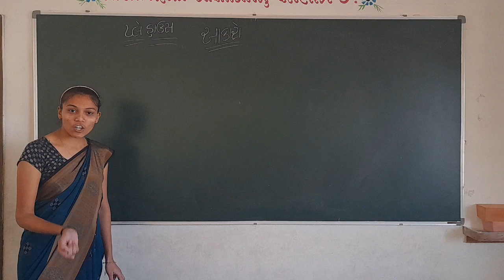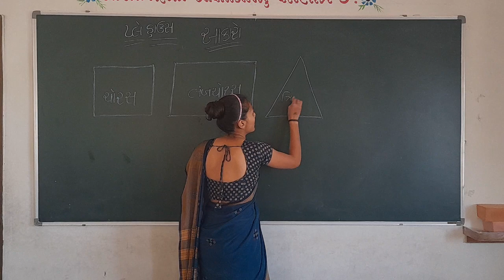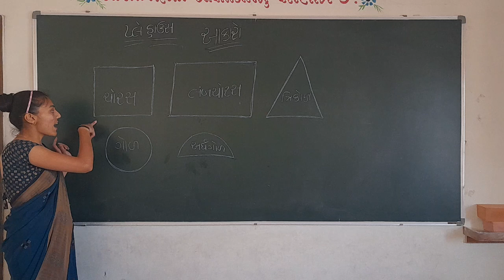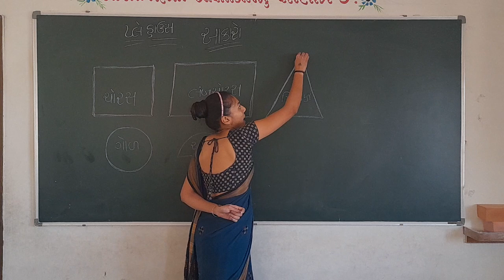Play House _આકાર ઓડખો અને શીખો.